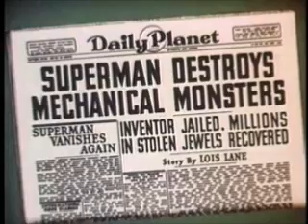North East Rock Sound (N.E.R.S) instrumental